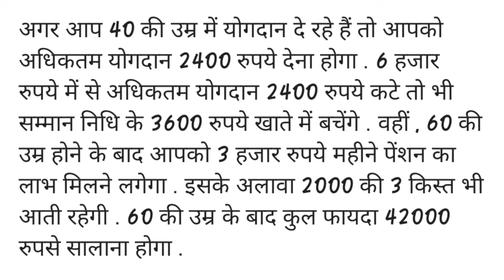PM Kisan Scheme :खुशखबरी किसानों को सालाना मिलेंगे पूरे 42000 रुपये जल्दी से करा लें रजिस्ट्रेशन👍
हमारे यूट्यूब चैनल sanju informer मे

धन्यवाद 🙏
प्रधानमंत्री किसान मानधन योजना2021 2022
pardhanmantri kishan maandhn yojna
pradhan mantri fasal bima yojana 2021
Pm kishan trector yojna
Pardhanmantri aawaas yojna
pradhan mantri fasal bima yojana

Cricket news mobile news film news
 ""Sanju informer""